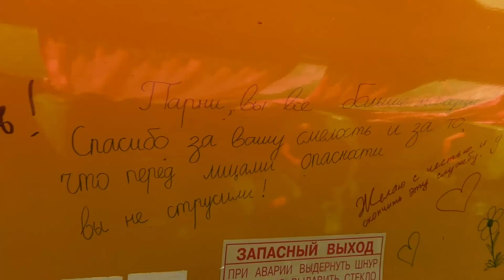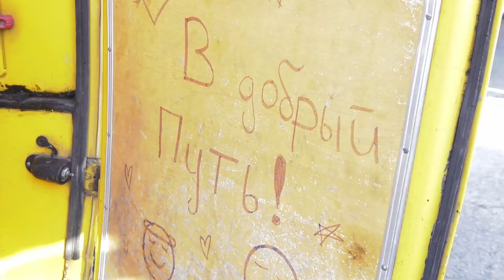Хакасия направила машины бойцам СВО - Абакан 24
Хакасия присоединилась к акции "Автопоезд", которую  организовал  Общероссийским народный фронт. Сегодня  первые 16 машин привезены на площадку, откуда они через несколько дней отправятся на поезде в зону СВО. Организаторы стараются, чтобы техника пришла нашим бойцам к 9 Мая.